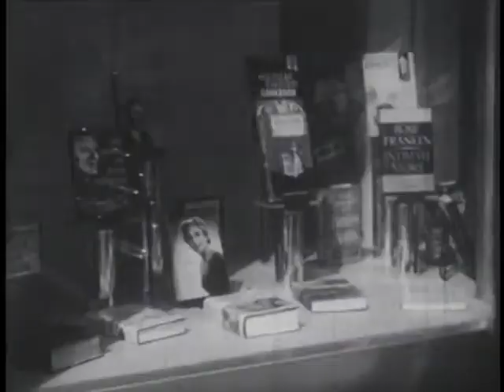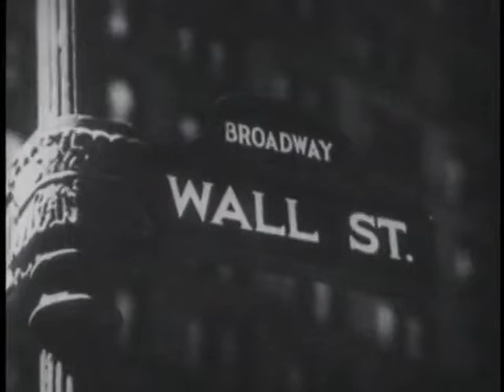Our Changing Family Life (1957) Sociology, Families, Gender roles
How patterns of family living have changed from the 1880s to the 1950s, shown in dramatized sequences.